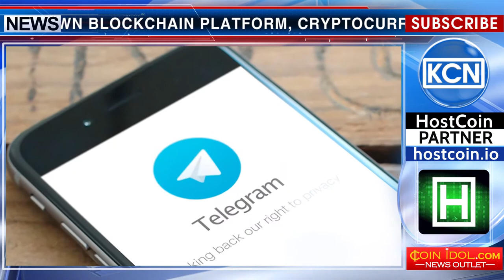Messenger Telegram goes on a billionth ICO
Telegram will present its own blockchain platform, cryptocurrency, and payments via an application. The messenger of protected messages Telegram plans to hold a large-scale ICO, collecting up to five billion dollars. The blockchain platform will be called Telegram Open Network (TON). It will be a third-generation blockchain with capabilities of new level capabilities. Users will make internal payments through tokens called Gram. It is planned to combine both a centralized and decentralized infrastructure, since a fully decentralized network does not scale as quickly as one that has some centralization elements. Therefore, the creator of the messenger Pavel Durov is sure that Telegram should have its own blockade.